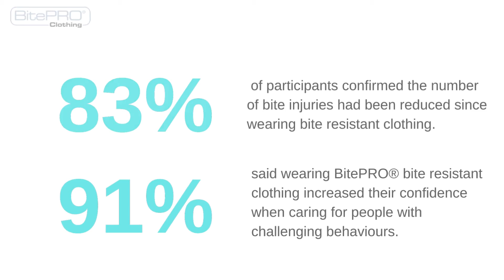BitePRO® Challenging Behaviours Survey 2021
Have you been bitten at work?

We are undertaking a ground-breaking international survey to uncover the experiences of nurses, carers and teachers experiencing behaviours that challenge, shown by service users. Including:
- Biting
- Kicking
- Pinching
- Scratching

Take part and be included in a prize draw for a free Essentials Grab Bag and receive a copy of the survey results.

40 questions, 15 minutes, every story matters. Tell yours today.